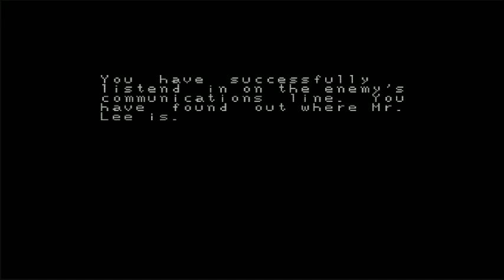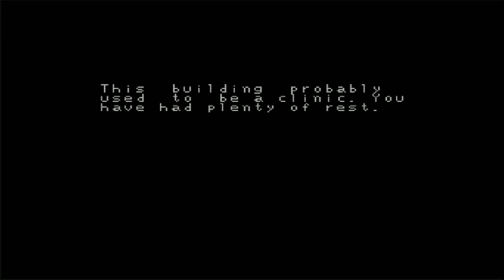Last Alert on TuboGrafx-16 CD - Part 4